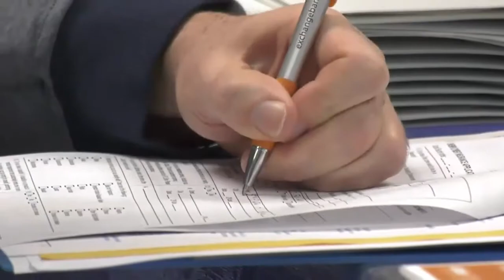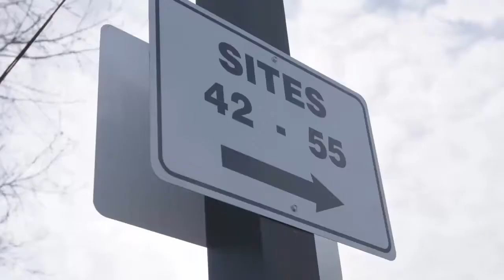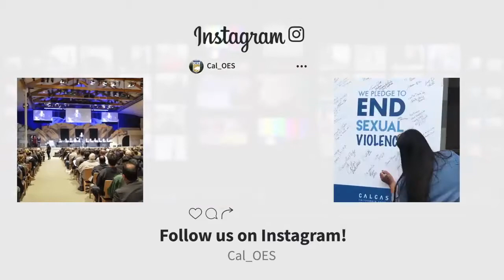INSIDE LOOK: Housing Solutions for Fire Survivors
This file has Audio Description/CC